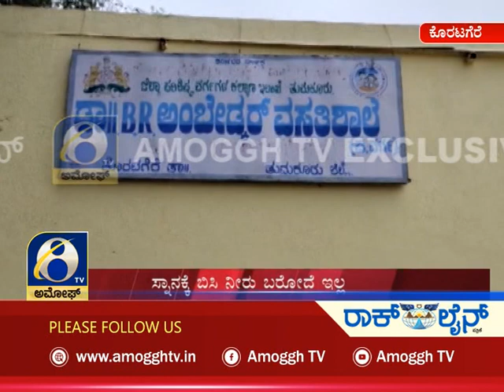ಸುದ್ದಿ ಮಧ್ಯಾಹ್ನ | ಅಮೋಘ್ ನ್ಯೂಸ್ | Amoggh News | @1pm | 09-11-2021